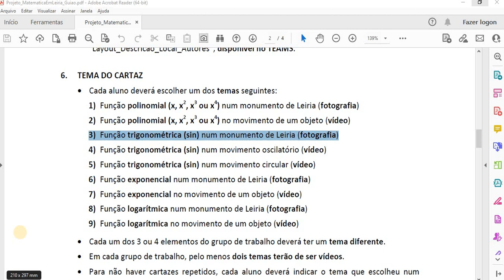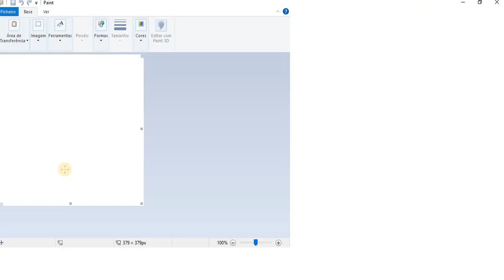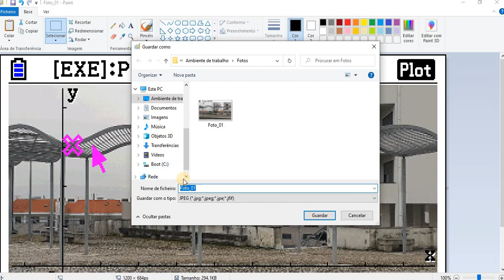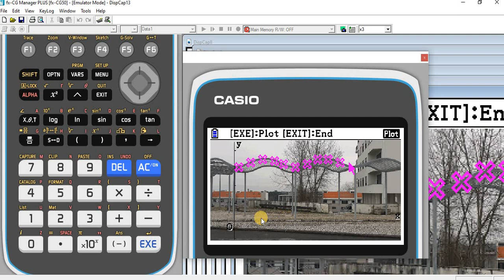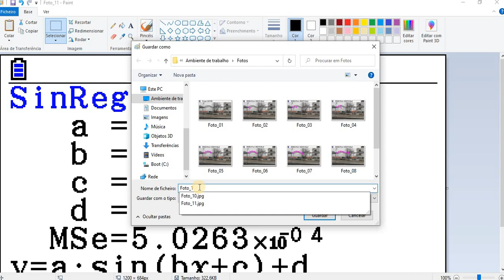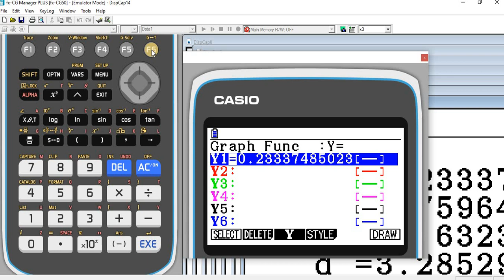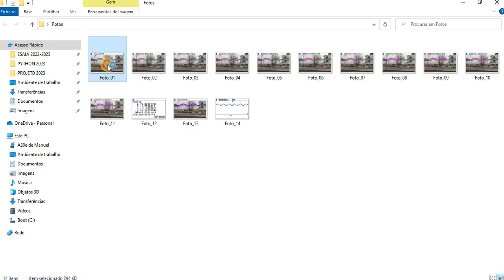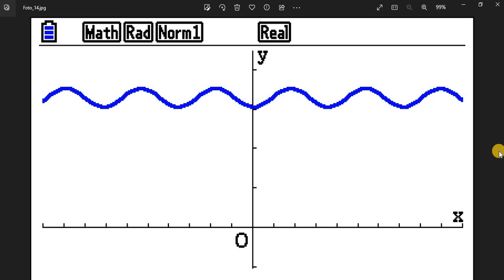Criar 12 fotografias - Fotografia tipo 2